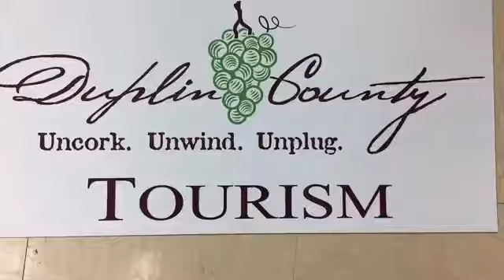Duplin Country Club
Tuesday Travel with Tourism: Duplin Country Club. Newly renovated 18-Hole golf course located in Kenansville, NC, Duplin Country Club offers a challenging round of golf, a pro shop, casual dining, space for events, and more.